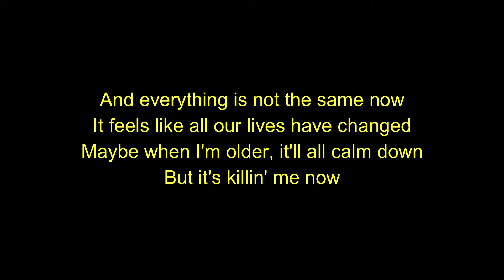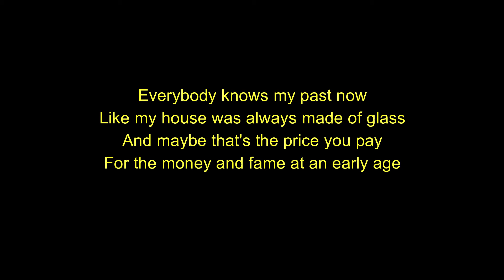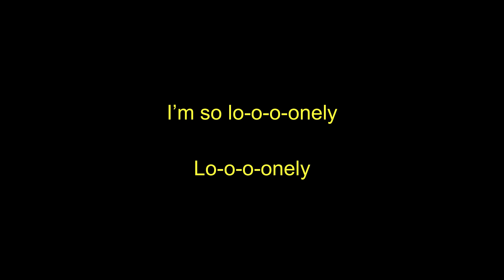Justin Bieber-Lonely(Letra)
Veo la música como arquitectura fluida
La música es amor buscando palabras